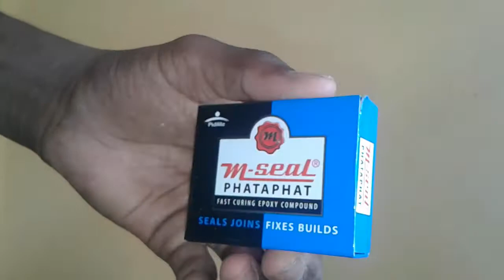How to make a microphone easy.